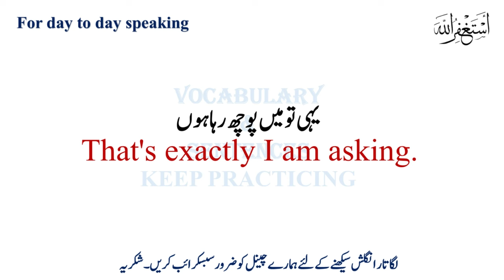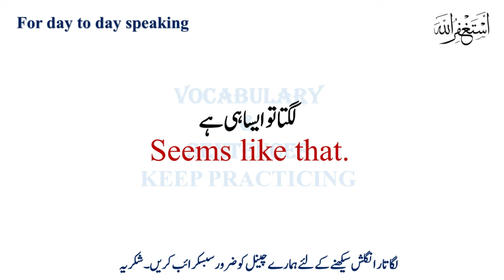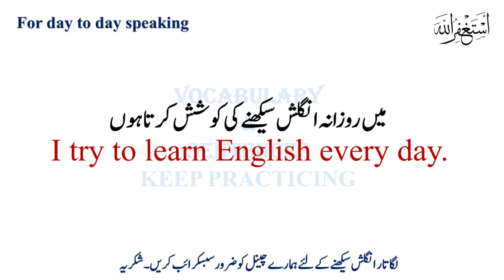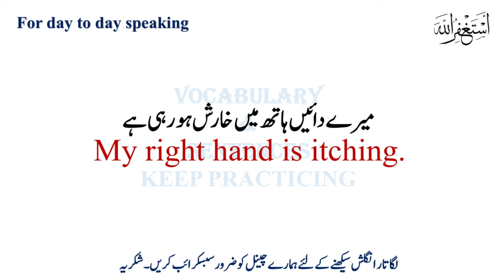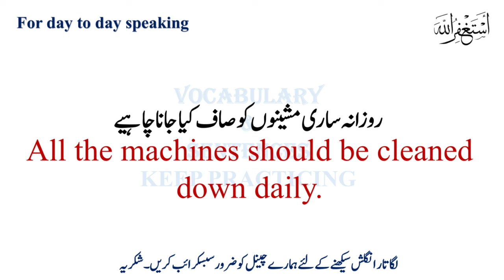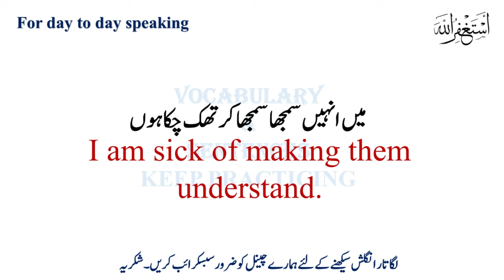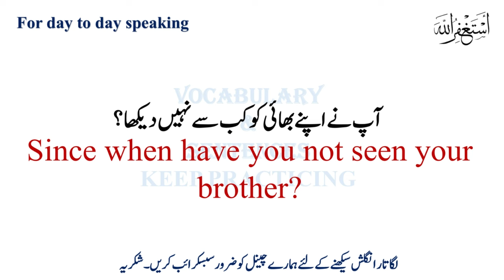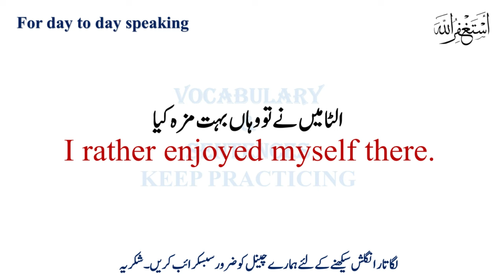VIDEO 78 | 50 Essential English sentences | English Speaking Practice| Learn English at home